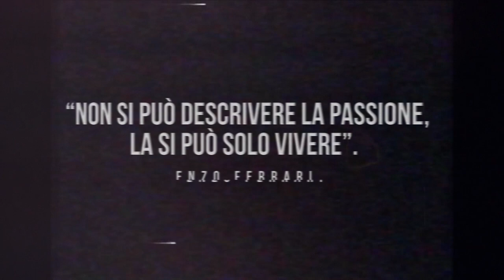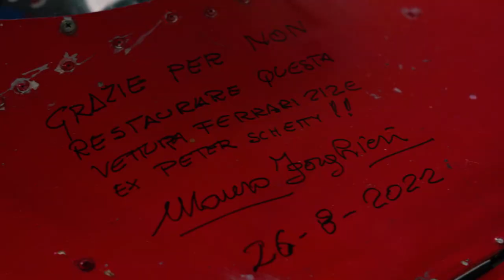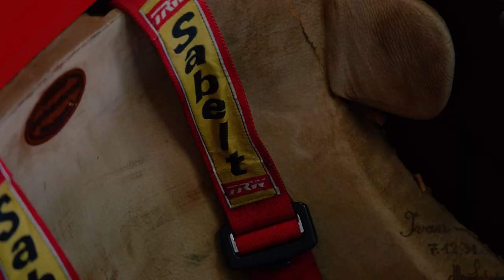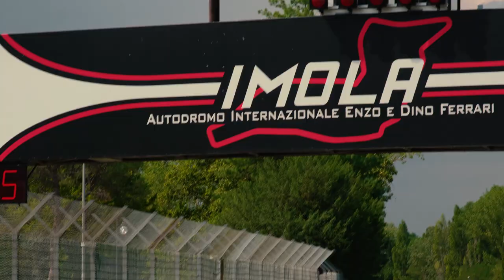Minardi Day 2022 - Aftermovie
minardiday 2022 è stata un’edizione da record, con la presenza di più di 13mila spettatori che si sono potuti godere lo spettacolo delle Formula1 all’interno del leggendario circuito di Imola affacciato sul Santerno.

Diversi i nomi i nomi di prestigio che abbiamo potuto incontrare, tra cui riccardopatrese, lorenzopatrese, giannimorbidelli, siegfriedstohr, mikibiasion, alessandronannini, giovannilavaggi, andreamontermini, brandobadoer, thomasbaldassarri, kimiantonelli, lucabadoer, pierluigimartini, andreapalma e molti altri piloti che hanno reso (o renderanno) grande la nostra bandiera nel motorsport, ed ovviamente il fondatore dell'evento giancarlominardi.